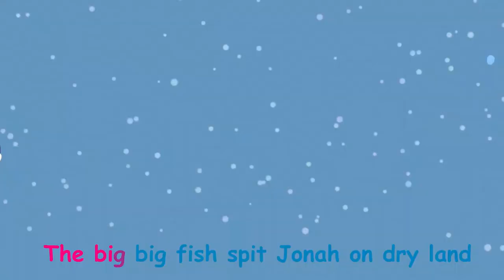Jonah and the Big Fish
Jonah and the Big Fish is a song that makes fun faith-based music for kids.
Sing along and enjoy the fun in the music video.

Song Lyrics:
"Jonah and the big fish, big fish, big fish"

"God told Jonah to preach in Nineveh"

"Jonah said no, no, I don’t want to go"

"Jonah got on a boat and the waves came crashing down"
"Oh no, the boat was rocking"
"Jonah said throw me in the sea and the waves will calm down"
"The sailors threw Jonah into the sea and the waves calmed down"

"The fish swallowed Jonah and Jonah was inside"

"For three whole days he prayed to God for help"

"The big big fish spit Jonah on dry land"

"Jonah was so happy and he thanked god for saving him"
"He went straight to Nineveh and preached to the people"
"The story of Jonah is a great lesson about being obedient"

"Make sure you listen to your parents, your teachers and of course God"